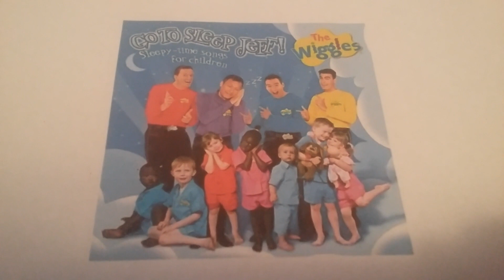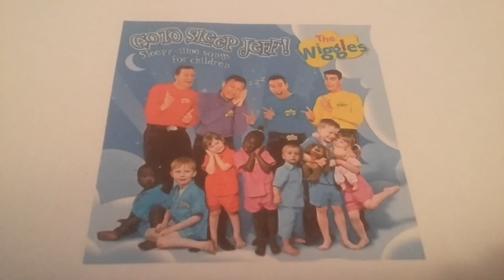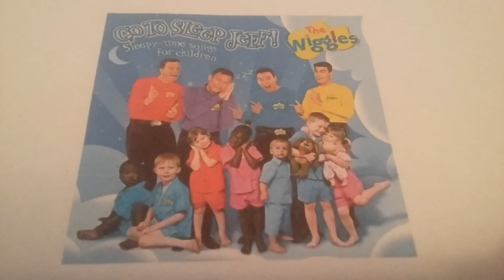Take a Trip Out On the Sea